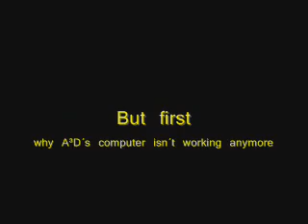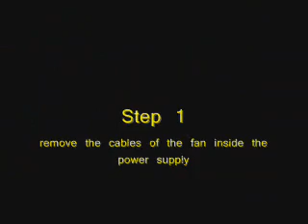How to repair a broken power supply fan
with acantophis3rd and asgaard2000